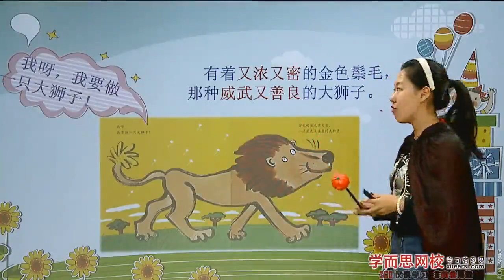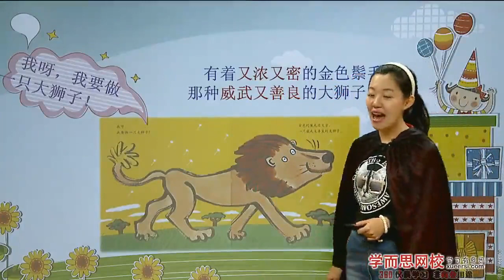【绘本】长大以后做什么（成长）第2段